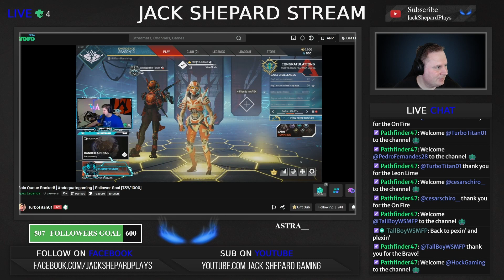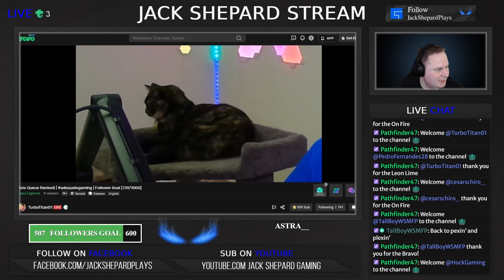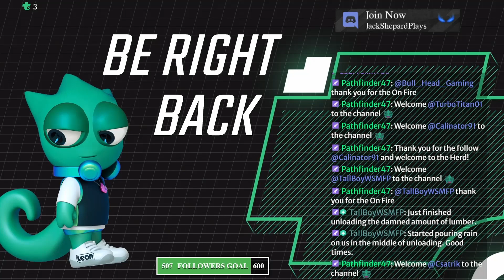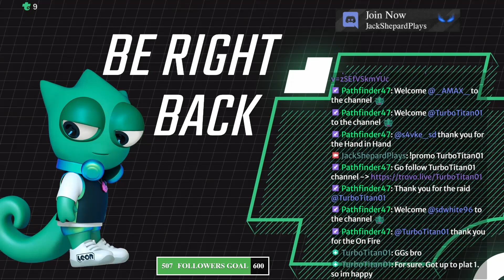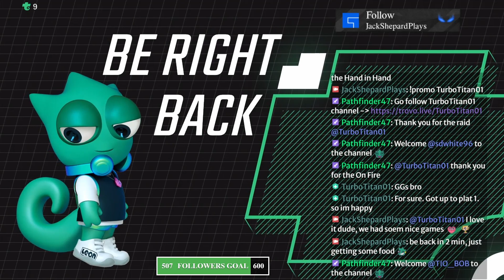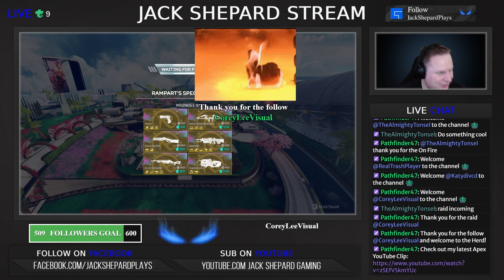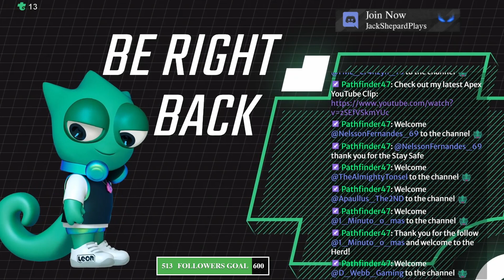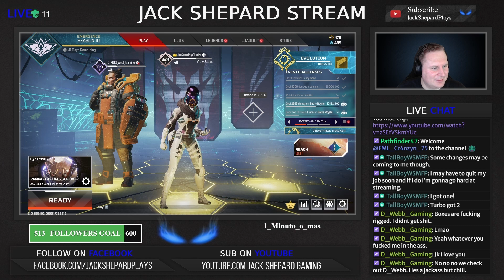Apex season 10, are the server working now?!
If you want to support, follow on Torvo.live right now 👍🏆